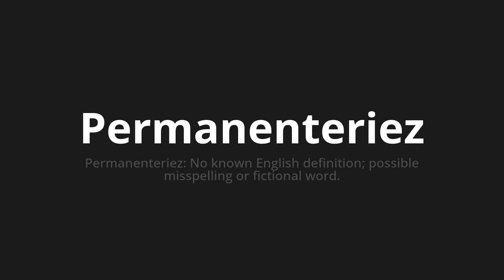How to pronounce Permanenteriez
Master the Pronunciation of 'Permanenteriez Which means will permanent' - which means : Would permanent: no Known English definition;Possible Misspelling or Fictional Word. 📝 with @BaguettePronunciation 🎓🗣️ - [Your Guide to French]

Learn to pronounce 'Permanenteriez' perfectly in French with our easy and engaging tutorial by @BaguettePronunciation! 📖📽️ In this comprehensive video, we provide you with native speaker examples 🗣️👂 and phonetic breakdowns 🎵 to ensure you get the pronunciation just right.

How to say Would permanent in French